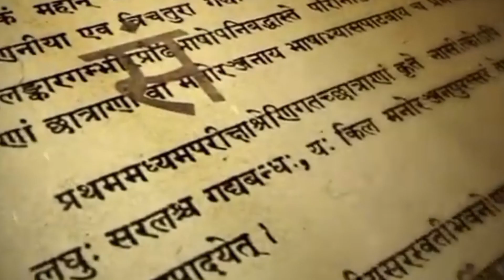पांडव की जगह दुर्योधन को क्यों मिला स्वर्ग ? दुर्योधन ने ऐसा क्या पुण्य किया जो उन्हें स्वर्ग मिला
दुर्योधन को मिला स्वर्ग
पांडव को क्यों मिला नरक
दुर्योधन और पांडव के बीच क्या था संबंध
युधिष्ठिर को मिला स्वर्ग
युधिष्ठिर के पास कौन पहुंचा स्वर्ग
युधिष्ठिर और कौन था स्वर्ग में
दुर्योधन ने देखा युधिष्ठिर
दुर्योधन को क्यों मिला स्वर्ग किस पुण्य के कारण